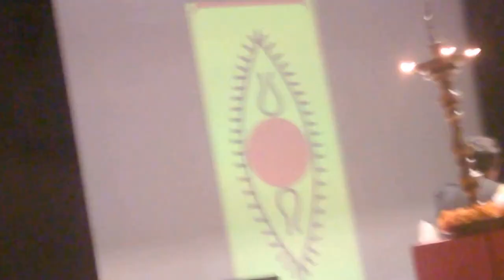Nizami Brothers at IITRoorkee_SPICMACAY_Qawwali_Live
SPICMACAY#IITRoorkee#Nizami brothers#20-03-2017# Qawwali_MACAudi :) The Nizami brothers, who are the court singers at Hazrat Nizamuddin dargah, are living their family's 700-year-old family tradition. For Nizami Bandus, Sufism is a way of life. The trio: Ustaad Chand Nizami, Shadab Faridi Nizami and Sohrab Faridi Nizami belong to the family of qawwals, who were court singers of Hazrat Nizamuddin Auliya.